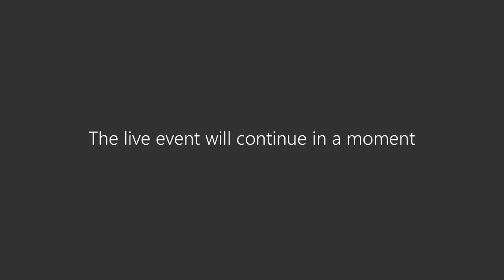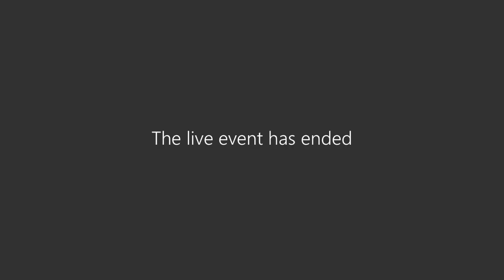Hearing Stream 1 - Week 2, day 1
Date: Monday 27 February 2023

0:00
4:30 - Thorndon Residents Association (submitter 333 & FS69)
36:25 Lower Kelburn Neighbourhood Group (submitter 356 & FS123)
1:06:30 - Roland Sapsford (submitter 305 & FS117)
2:07:25 - Te Rūnanga o Toa Rangatira (submitter 488 & FS138)
4:30:55 - Taranaki Whānui ki te Upoko o te Ika (submitter 389)
5:30:50 - Council experts